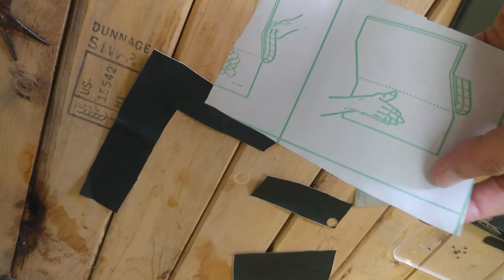LG V20 dán decal (nắp lưng)